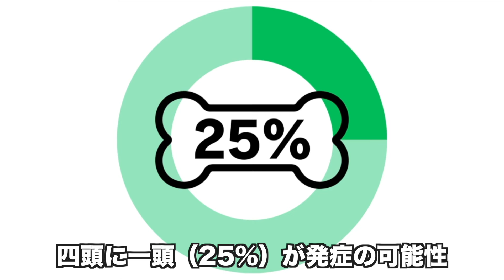【犬猫の病気】女の子のわんちゃん猫ちゃん飼い主さん必見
今回は「乳腺腫瘍」について院長が解説しました。

予防が可能ながんは少なく、飼い主様でも見つけることのできるしこりです。
普段からのスキンシップをとり、気になることがあればかかりつけ医にご相談ください☺️

サムネイル：photo AC

また質問があればなんでもコメント欄にお書きください！